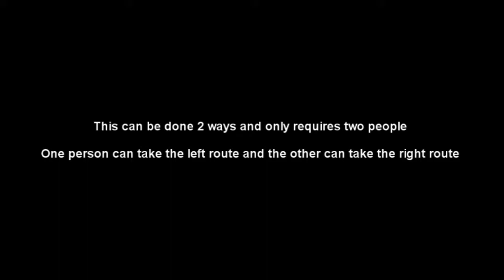LVU Campus T hunt Speed Run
Fast and easy way to Rank up by doing LVU Campus T hunt with tips along the way